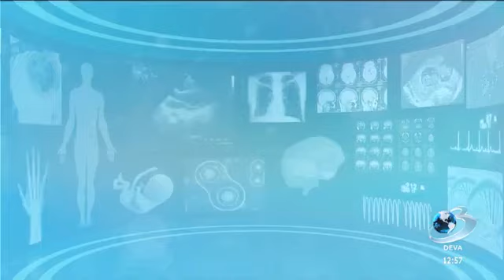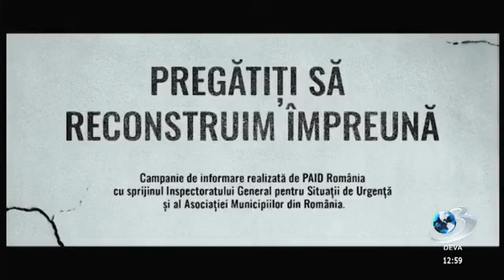Sănătate pentru trup și suflet, invitat, dr. Dana Ulita, specialist chirurgie plastică SJU Deva